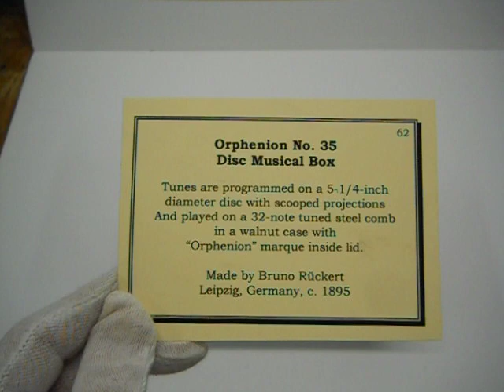Ruckert Orphenion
Orphenion No. 32 Disc Musical Box.  Manufactured in the 1890's by Bruno Ruckert in Leipzig, Germany.